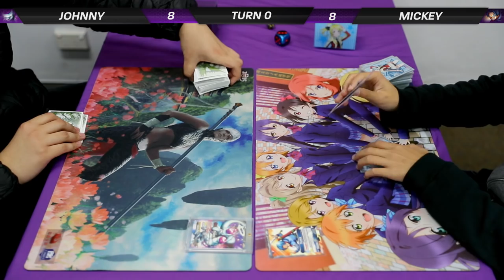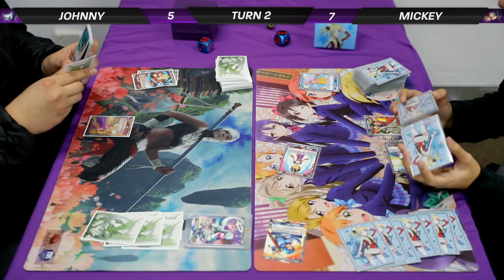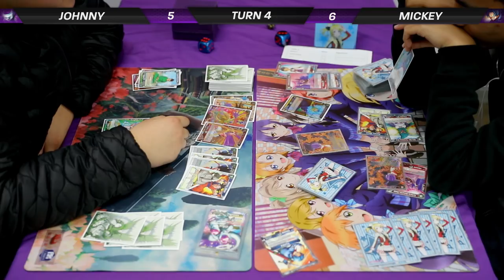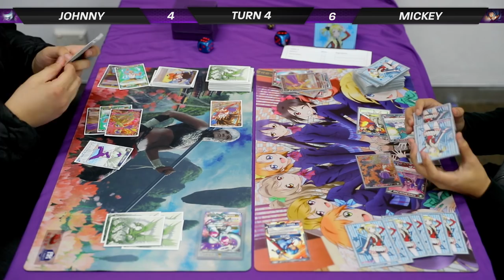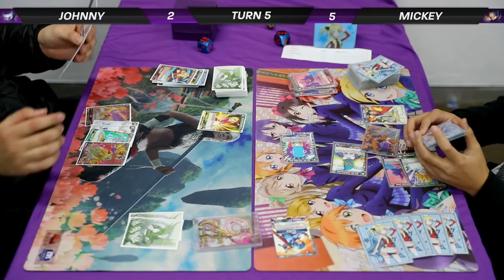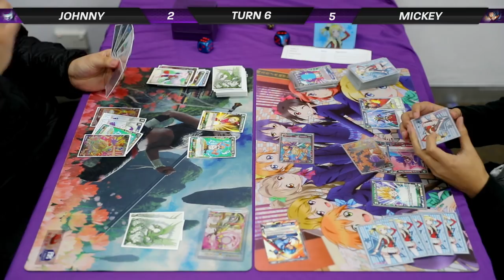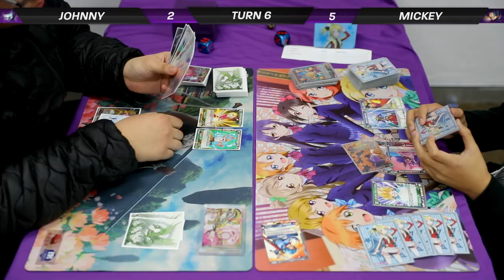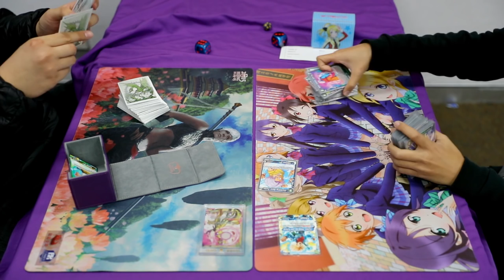[DBS] Dragon Ball Super Card Game - Gamezilla Store Championship - Frieza Vs Trunks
Dragon Ball Super Card Game Gameplay: Frieza VS Trunks.

Commentary by Ben and Sean from Idiots Play Games.

(Gamezilla, Liverpool), (Who Johnny VS Mickey.)